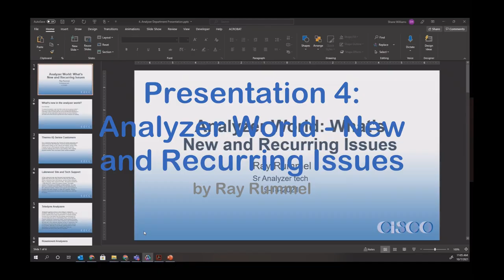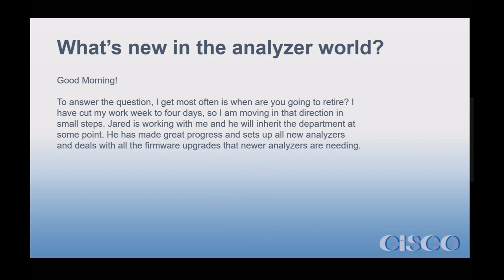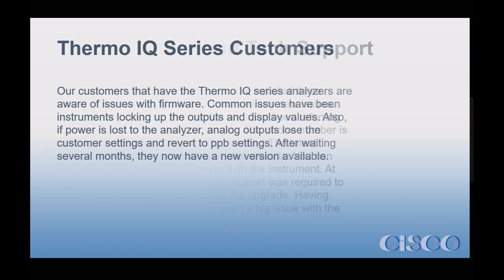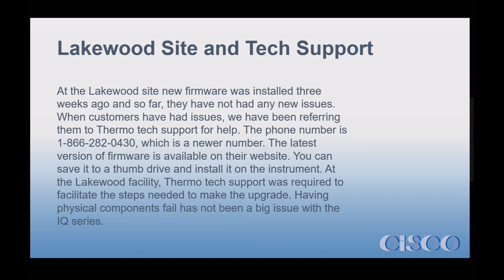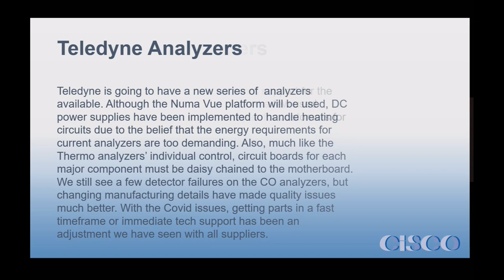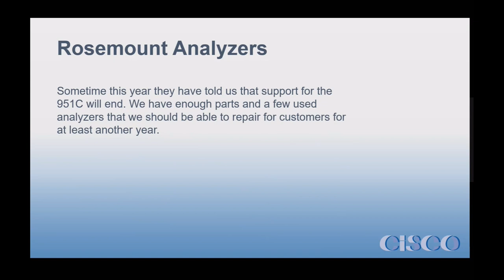Presentation 4: Analyzer World - What's New & What Are the Recurring Issues?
Presented by Ray Rummel, Senior Analyzer Technician

This is the 4th presentation out of 12 from the 10th Annual User's Group Meeting hosted by CiSCO CEMS in Centennial, CO. For more information about our analyzer services, please visit us

This video was recorded using Microsoft Teams and includes the PowerPoint presentation slides.